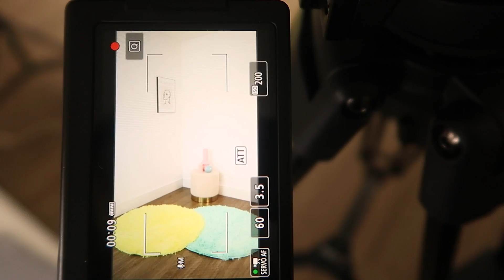VLOGÃO: crise, novos hábitos, trabalho e feriado 💛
* [Grátis] Aula de inglês particular com nativo + Cambly Fluency Pack: NANATHS-PACK